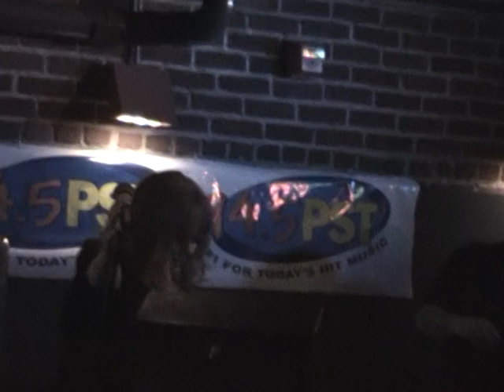Ms. Ketterer sings Queen at Triumph New Hope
Lauren Ketterer sings Somebody to Love by Queen at Triumph New Hope's Annual Karaoke Contest